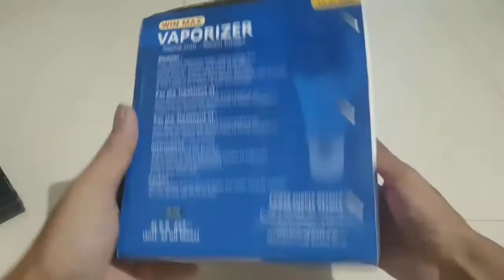Win Max Vaporizer Unboxing |Amazon India | Safety Measures